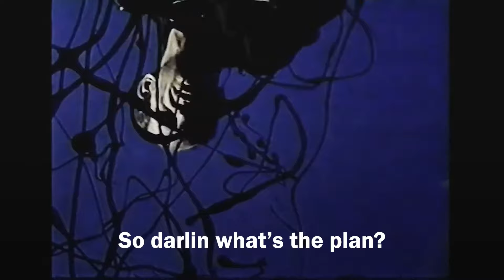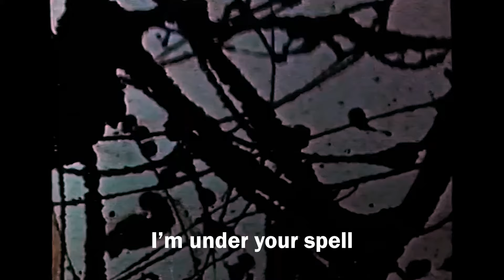Old Lions - Modern Art Masterpiece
Deftly weaving together elements of garage rock, lo-fi, post-punk, and soul, 'Of Terni' tells an indie rock love story.

From heart-pounding excitement to heart-rending melancholy, AD Sheikh's evocative lyrics and vocal performances chronicle the highs and lows of a complicated romance over its six distinct tracks. It's by turns thrilling, poignant, humorous, and tragic; a collection of songs for love's saints and sinners alike.

The latest EP from Old Lions.

Lyrics:

Not again
Wouldya look at
This mess we're in?

Guess it's only natural
When ya both got the spins
Twisted sheets
A canvas for sin

Pretty ugly
Like a modern art masterpiece

Came out of the blue
It's true
There's a lot I don't understand
I'm under your spell
In a fugue
So darlin what's the plan?

Now when we walk
Hand in hand
I levitate
I transcend

What, too much too soon?
It's not like I quoted Elvis to you

Wise men say what crooners croon